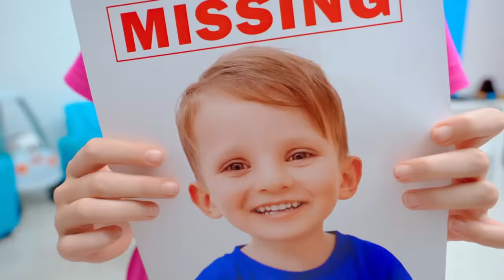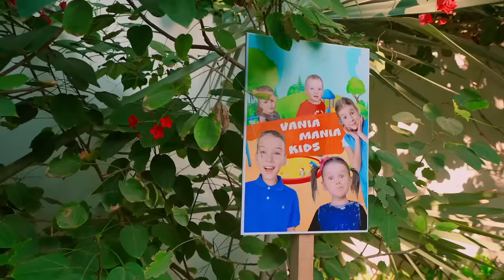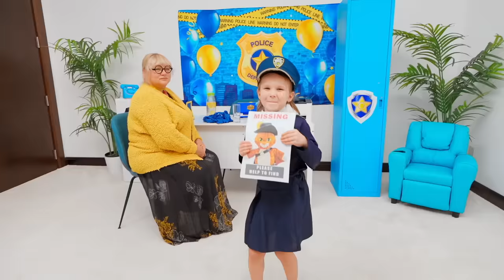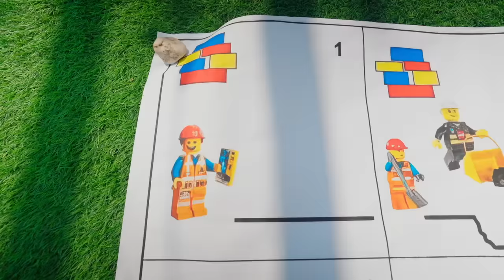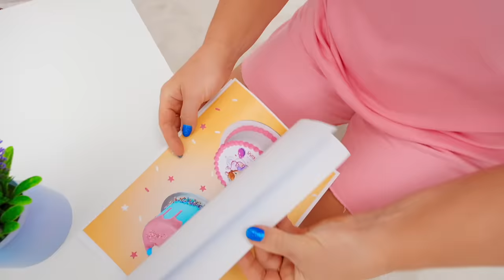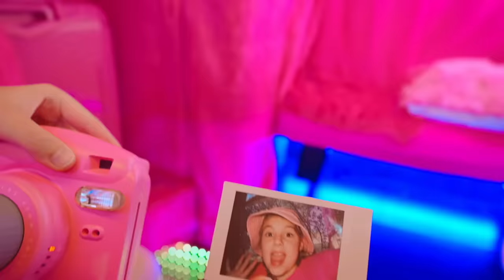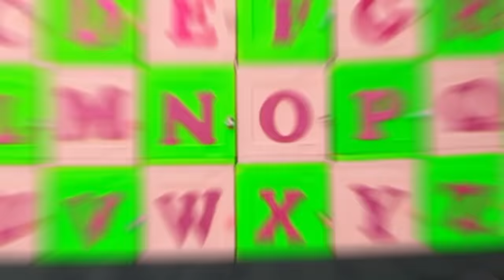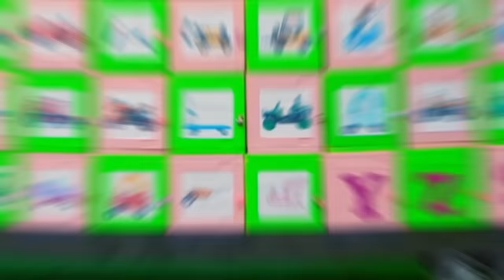Five Kids Four Colors Challenge with Toilets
A new video, "Five Kids Four Colors Challenge with Toilets"